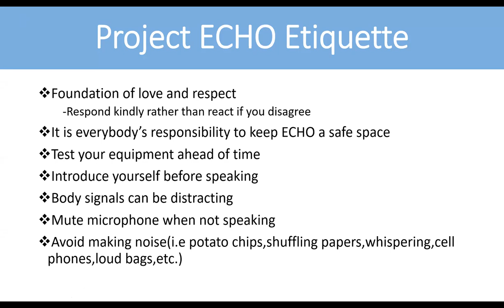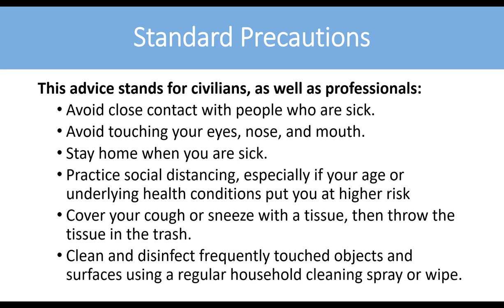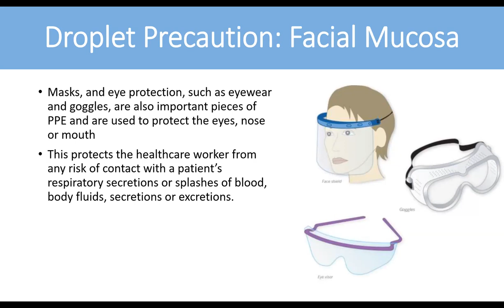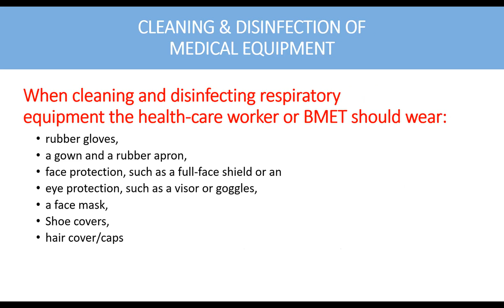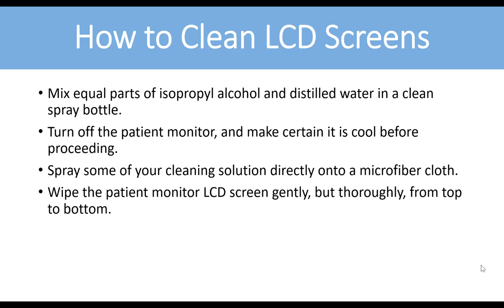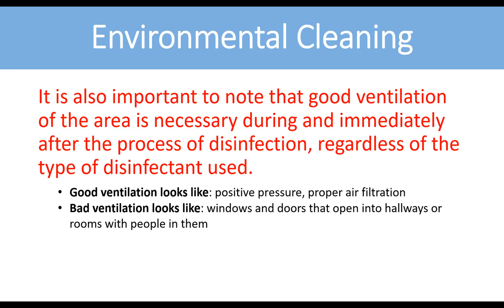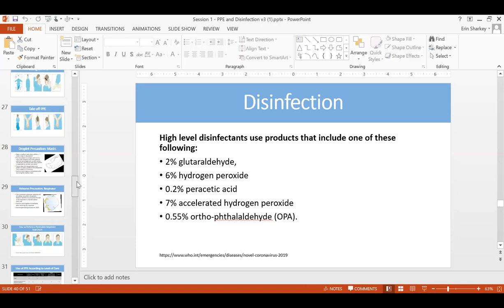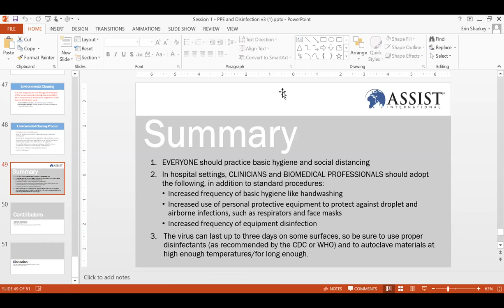HTM Session 1 PPE & Disinfection: Southeast Asia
Assist International presents,

HTM Session 1:  Personal Protective Equipment & Disinfection

In the very first session, we cover the use of personal protective equipment and disinfection procedures for key medical devices identified by the World Health Organization as essential to treating COVID-19.